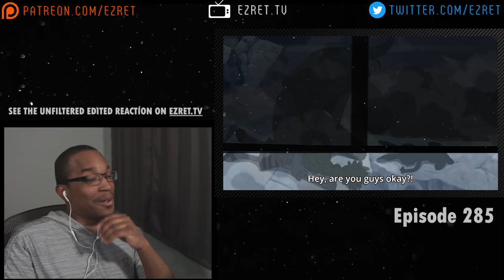STRAW HATS VS CP9 BEGINS! | One Piece Ep. 285, 286, and 287 REACTION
TIMESTAMPS:
0:00 - Introduction
0:15 - Reaction
25:53 - Discussion/Outro